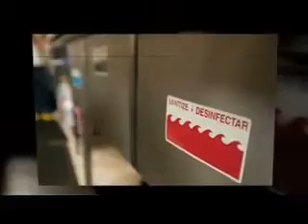Fair Trade Network Supports FreetheCaptives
Free the Captives, detailing the need for FAIRTRADE and anti-human trafficking initiatives. The accompanying website for the organization is freethecaptiveshouston.com